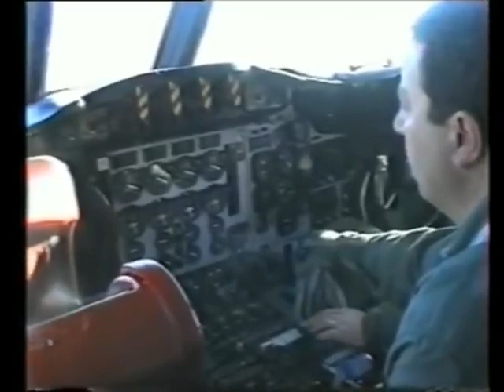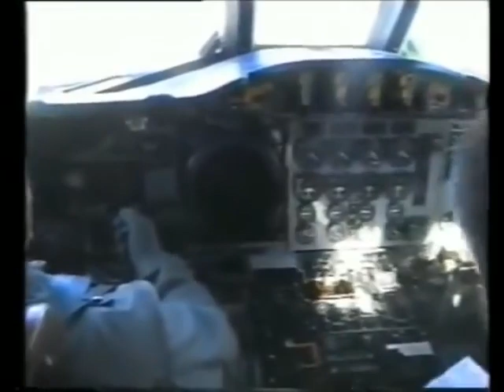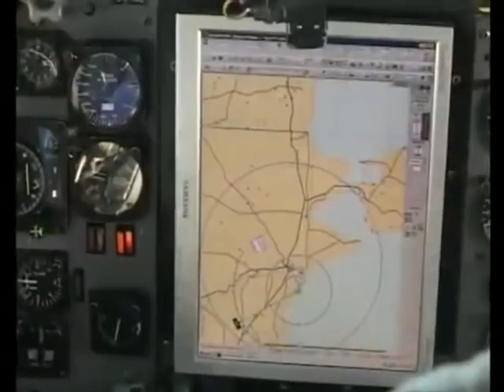P-3 Orión, su Historia Argentina.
Patrulla maritima de largo alcance para la Armada con el avion de la Lockheed